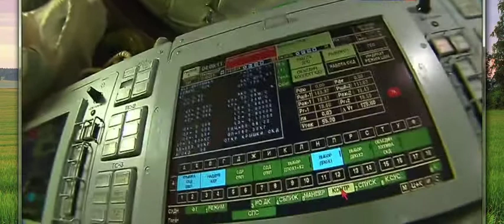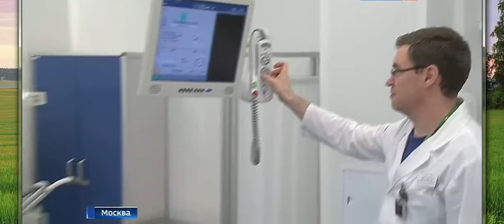Россия чевствует своих героев! НОВОСТИ 33!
герои

главный герой

герой нашего времени

город героев

скачать герои

герои меча

герои магии

герои меча и магии

герои войны

герои 3

игра герои

герои 2

какие герои

фильм герой

смотреть герои

бывшие герои

герои онлайн

герои 5

герои советского

характеристика героев

люди герои

союз героев

герою повести

герой советского союза

герои россии

русские герои

герои сказок

герои 1

герои торрент

герои ударного

герои смотреть онлайн

отряд героев

герой краткое

герои ударного отряда

герои скачать торрент

роман герой нашего времени

имена героев

гера

скачать герои меча

мир героев